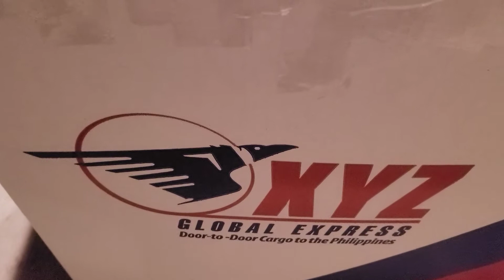💖MAKA UWI KAYA AKO SA PILIPINAS? COVID-19 GO AWAY 💔🙏😢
Pinoy Lakas Radio Streaming) is an interview style entertainment and news podcast. We cover local and international content to bring entertainment to everyone. Our goal is to spread love and joy to the universe! Be kind, and a have a wonderful life! Much love, God bless.

Chaffey Highlands Eyecare provides the best eye care products and services to all patients around Rancho Cucamonga, CA. Our facility houses state of the art technology and our specially trained staff is dedicated to making each patient’s experience a positive one. It's not ONLY eyecare, we care!